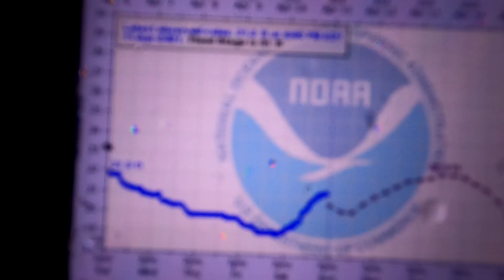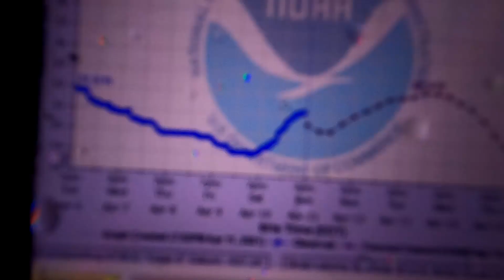Best place to Catfish at a dam (Lock Side) Over looked area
The best place to catfish at a dam can very depending on weather, season, or water conditions. But today we look at the lock approach for barge traffic to catch some fish coming out of the main current to feed in slack water created by the lock, but barge traffic can ruin a good night of fishing but some times you get a window of opportunity to fish with no boat traffic.

Image, Ohio river at Markland lower- National weather service